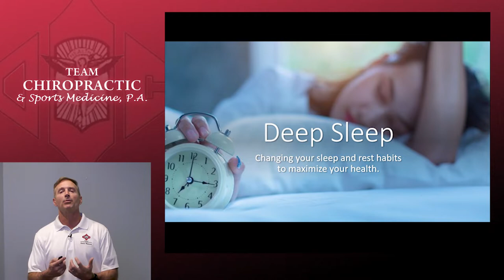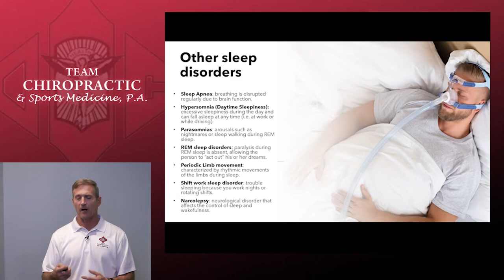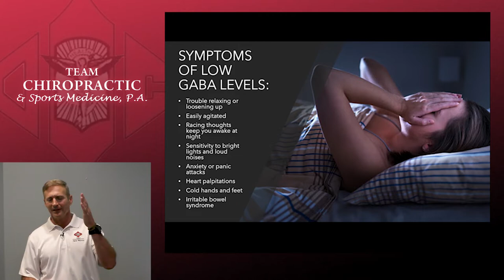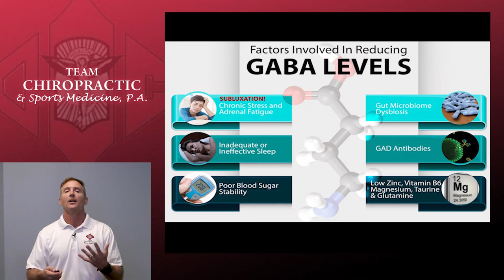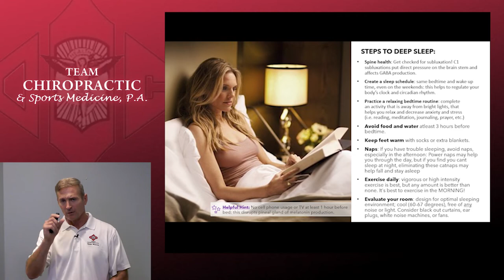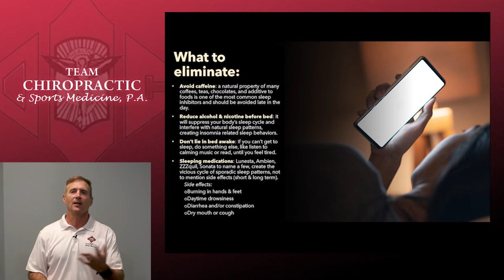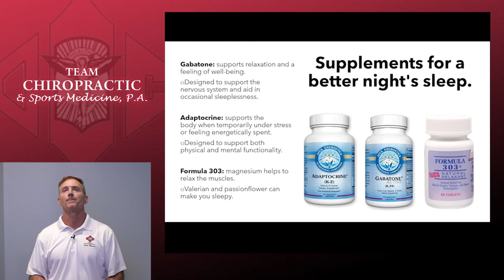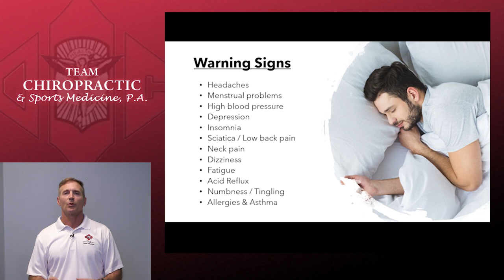Workshop: Deep Sleep